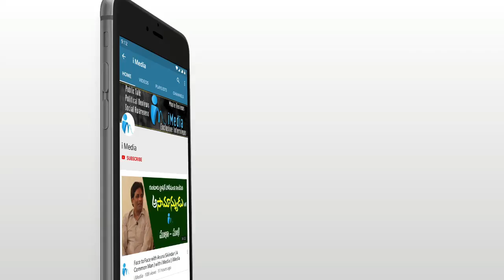తెలంగాణా ముఖ్యమంత్రి కెసీఆర్ మీద సంచలన వ్యాఖ్యలు.. || Sadineni Yamini || iMedia